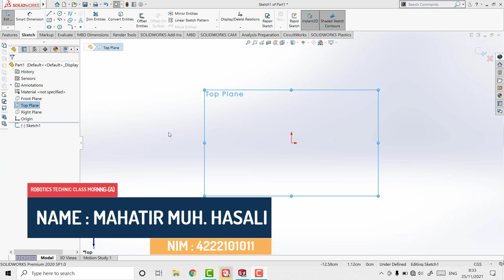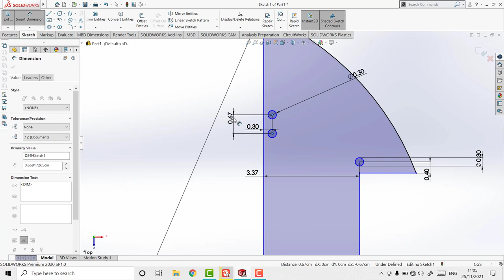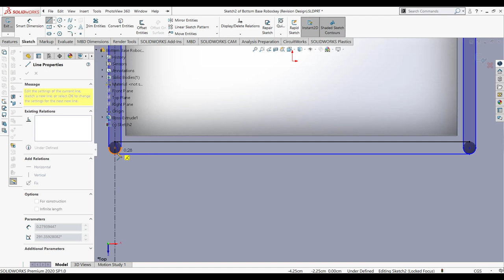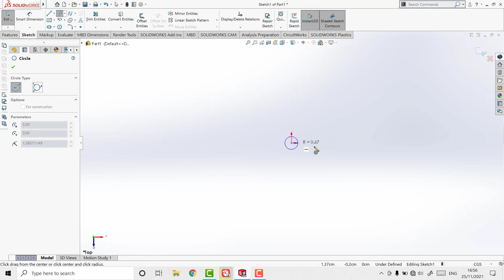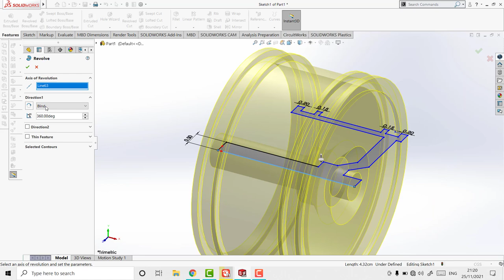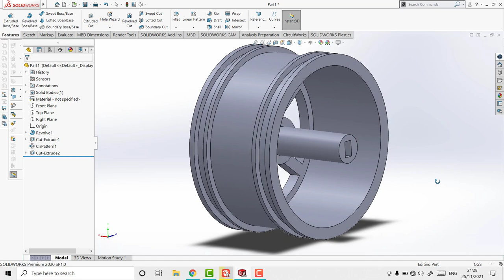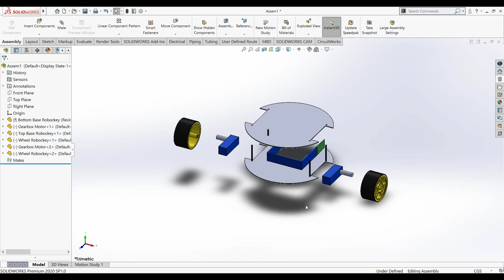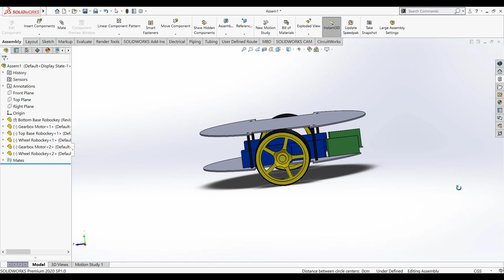CADD MIDTERM 1 EXAM By Mahatir Muh. Hasali (from Group TRIO "JAM").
CADD MIDTERM 1 EXAM (by Group TRIO "JAM" Hockey Robot)
Batam State Polytechnic 2021.
To the lecturer of the Robotics Engineering Study Program, his name is Mr. Santo.

Name Group TRIO "JAM" Hockey Robot:
 1. Mahatir Muhammad Hasali
 2. Jepelin Amstrong Sinaga
 3. Adli Samudera Alfaresi